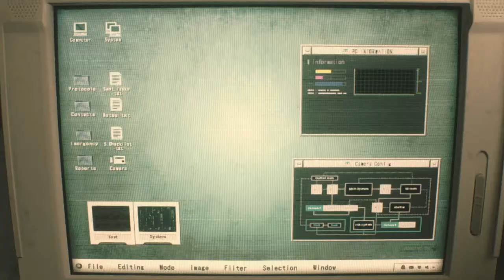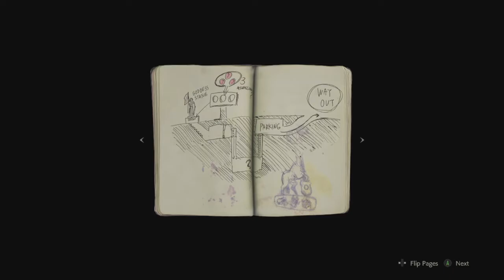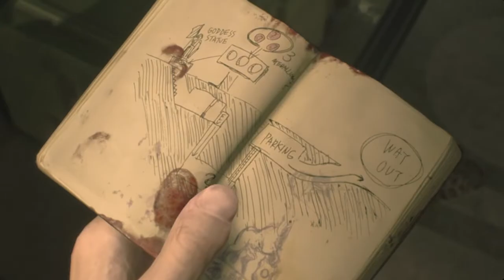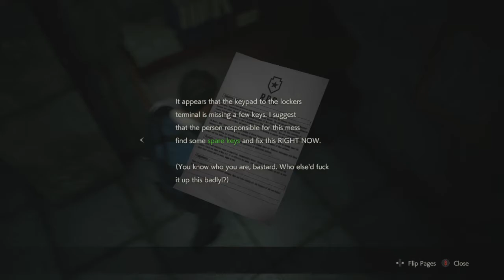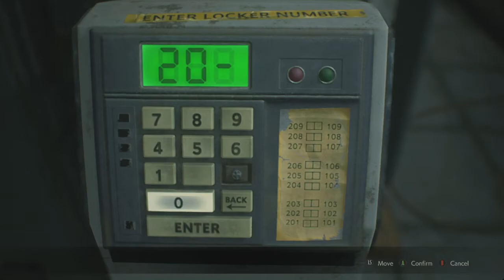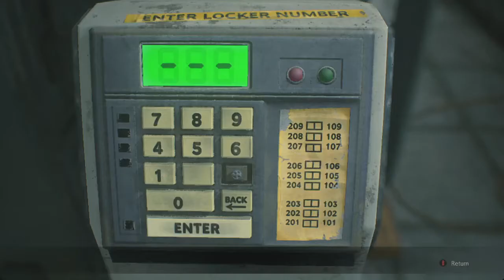Resident Evil 2 Remake Leon Stream - Part 1